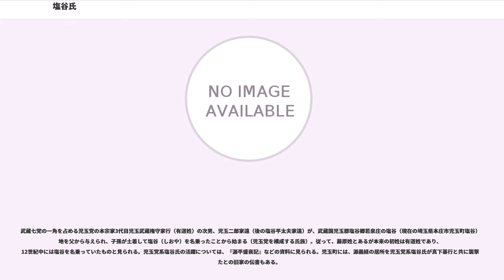塩谷氏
塩谷氏_(源姓)
塩谷氏_(藤姓)

塩谷氏（しおやし、しおのやし、しおたにし、えんやし）は、日本の氏族。

氏姓における塩谷の読み方については、一般的には「しおや」だが、下野国塩谷郡を発祥とする塩谷氏が「しおのや」と名乗っているほか、｢しおたに｣｢えんや｣と呼称する塩谷氏もある。宇多源氏の塩冶氏（えんやし）とは別である。

源義親の子の堀江頼純が下野国塩谷郡に下り創始したのが塩谷（しおのや）氏である。
これは、塩谷郡が大化の改新の古くから「しおのや」と呼ばれていた事に由来している。平安時代中期に編纂された『和名抄』では『志保之夜（シホノヤ）』と注釈されており、これを示すいくつかの和歌も残されている。

そのため、下野国塩谷郡を拠点とした塩谷氏は『しおのや』と名乗った。藤姓塩谷氏の初代である塩谷朝業も『承久記』巻一において『しほのや兵衛朝業』と記されており、さらに江戸時代末期に編纂（へんさん）された『下野国誌』にも『塩ノ谷』とあり、江戸時代に至っても下野国塩谷郡の塩谷氏は代々「しおのや」と呼称されていたことが分かる。その直系の子孫も「しおのや」と名乗り、地名としての呼称が「しおや」に変わってからも、氏姓の呼称は「しおのや」のまま現在に至っている。

塩谷荘を支配したと伝わる清和源氏の一族。塩谷氏の系譜や伝承・軍記物にみられ、かつては伝説の存在とされたが、現在では存在していた可能性が高いと推定される。ただし存在を裏付ける確実な同時代史料は存在していない。

『矢板市史』によれば、源義親の子である堀江頼純が、父のために流罪となり、大治5年（1130年）頃に下野国塩谷郡に下り塩谷荘司として塩谷氏を名乗ったのが始まりと伝わる。ただし、その頃には頼純は没している可能性が高く、『矢板市史』のこの見解については、年代の整合性を検討する必要がある。なお系図の所伝では、「喜連川塩谷系図」は義親の討伐後に頼純が下野へ流罪となり孫の惟頼が塩谷少将を名乗ったという所伝を記載し、一方「秋田塩谷系譜」は、堀江頼純が塩谷荘司として塩谷姓創始したと記されている。

塩谷荘33郷3万8千町を支配した。居城は『堀江山城』と『御前原城』の両説がある。しかし、御前原城の築城年代には二説あり、一説は、築城者とされる塩谷頼純が存命しない治承寿永年間(1177年～1183年。間に養和の年号あり)の築城とする説であり矛盾があるため、この点において、もう一説の正安4年（1315年）説が有力とされており、この場合、堀江氏の時代には御前原城は存在していないことになる。しかも、仮に治承寿永年間の御前原築城の年代が正しかったとしても、塩谷氏は、その半世紀も前から塩谷郡を支配しており、当然、御前原築城以前の居城があったはずで、少なくとも御前原城は、塩谷氏の最初の居城とはなりえず、さらに平成の発掘調査によって、御前原城の築城年代は1400年初め頃と推測されたため、より年代の近い正和4年築城説が有力となった。一方で堀江山城説では、のちに御前原城となる旧塩谷郡衙に塩谷頼純が滞在した後、堀江山城を築いて移り、5代の間、堀江山にあったとしており、堀江山の名前からも堀江氏の堀江山城居城説の有力となっている。

菩提寺は、奉り墓として寺山観音寺、埋め墓として六房寺の両墓制であったと言われているが定かではない。

5代目朝義に子が無かったため、宇都宮業綱の次男竹千代（朝業）を養子に迎え家督を相続させ、源姓塩谷氏の時代は終焉する。

しかし、本家では源姓塩谷氏は断絶したが、その血統は、塩谷惟純の次男惟広の子孫によって維持された。同じ塩谷郡の喜連川の大蔵ヶ崎城を中心に三千町の領地を支配し、源姓塩谷氏の血統を守り、惟広は治承・寿永の乱（源平合戦）に参戦して戦功を挙げ、鎌倉幕府に源姓塩谷氏の地位を確立していくが、その子惟守が和田合戦において、和田義盛に同調して討死すると、喜連川塩谷氏は鎌倉において地位を失い、その勢力が大きく衰退する。そして、惟守の甥である4代惟縄の時、惟縄に嗣子がなかったことから、藤姓塩谷氏から塩谷忠朝を婿養子に迎えて家督を継がせることになり、ここに惟広の子孫により辛うじて守られてきた源姓塩谷氏の血統も断絶し、源姓塩谷氏は完全に途絶えた。

源姓塩谷氏の最後の当主・朝義の養子となった竹千代が元服して朝業と名乗り、家督を継いだことで藤姓塩谷氏の歴史が始まる（「秋田塩谷系譜」）。朝業は婿として養子になったとも伝わる（「喜連川塩谷系譜」）。藤姓とは、朝業の実家である...